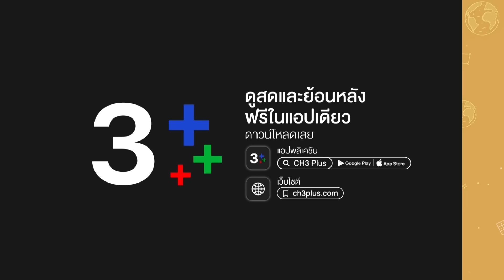FIN | ขอหมั้นไว้ก่อนได้มั้ย | รักสุดใจยัยตัวแสบ EP.29 | Ch3Thailand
"ดูละครย้อนหลัง" เรื่อง รักสุดใจยัยตัวแสบ รับชมฟรีได้ทาง 3Plus ทั้ง ch3plus.com และ 3Plus Application หลังทีวีออนแอร์แล้ว 1 วัน...พิเศษสำหรับสมาชิก 3Plus Premium สามารถชมละครย้อนหลังแบบต่อเนื่องแบบไม่คั่นเบรคได้ตั้งแต่ 22.30 น.

ดูย้อนหลัง รักสุดใจยัยตัวแสบ กดลิงก์นี้ได้เลย อัปเดตตอนใหม่ 22.30 น.
ดูสด รักสุดใจยัยตัวแสบ ออกอากาศ ทุกวันจันทร์ - ศุกร์ เวลา 19.00 น. TV : ช่อง3 กด 33

 แก้ว สาวพาร์ทไทม์ร้อยกะ ดิ้นรนเพื่อเลี้ยงตัวเองและครอบครัว ครอบครัวคนเดียวของเธอคือยายพรายที่แม้ไม่ได้เป็นญาติ แต่เลี้ยงดูเธอมาตั้งแต่แบเบาะ แต่เรื่องกลับตาลปัตรเมื่อยายพรายเสียชีวิต เพราะมีคนข่มขู่ต้องการที่ดินริมหาดที่หวงไว้ยิ่งกว่าไข่จงอาง แต่ที่น่าตกใจยิ่งกว่าคือยายพรายกลับยกที่ดินริมหาดนั้นที่เป็นของเธอ ให้กับ เฑียร ผู้ชายที่เพิ่งเจอเพียงไม่กี่วันพร้อมเซ็นสัญญาเช่าไปเรียบร้อย โดยแลกเปลี่ยนกับการที่ เฑียร จะต้องเอาแก้วไปดูแลพร้อมคำสัญญาจะช่วยเธอตามหาพ่อกับแม่ แก้ว เด็กสาวที่มองโลกเป็นสีชมพู มีความสุข ถึงแม้จะไม่ได้มีต้นทุนชีวิตแบบ เฑียร หนุ่มที่มีต้นทุนสูงลิ่ว ชีวิตมีครบทุกอย่าง แต่เขากลับรู้สึกขาดและไม่มีความสุขกับสิ่งที่มีหรือสิ่งที่เป็นเลย เขารู้สึกแปลกใจที่แก้วมีความสุขทั้ง ๆ ที่ไม่มีอะไร เมื่อสองคนได้มาอยู่ด้วยกัน ทั้งคู่ได้เรียนรู้ที่จะมีความสุขและเป็นครอบครัวของกันและกัน แต่อดีต...เมื่อวนกลับมา มันสร้างความเปลี่ยนแปลงให้ปัจจุบันเสมอ การตามหาครอบครัวของแก้วทำให้แก้วรู้ว่าพ่อของแก้วเป็นมหาเศรษฐีที่มีเงินไม่ต่างจากบ้านเฑียรเลย แต่อดีตไม่ได้นำมาแต่เรื่องดีๆ มันกลับนำเรื่องที่นึกไม่ถึงมาด้วย เพราะชัยมงคล คนที่แก้วคิดว่าเป็นพ่อ กลับเป็นฝาแฝดที่ฆ่าพ่อของเธอในอดีต และการที่ รุ้ง แม่ของแก้วหายไปอย่างไร้ร่องรอยก็เพราะการตามล่าของเขา แก้วต้องประสานรอยร้าวในบ้านของเฑียรและจับมือกับเฑียรเพื่อเอาตัวรอดจากคนที่เธอคิดว่าเป็นครอบครัวให้ได้ ในรักสุดใจยัยตัวแสบ

นำแสดงโดย : ออกัส วชิรวิชญ์, พีพี ปุญญ์ปรีดี, กัปตัน ชลธร, ออย ธนา, แคท แคทรียา อิงลิช,จ๊ะจ๋า พริมรตา, เต๋า สมชาย, เต้ นันทศัย, เบสท์ ชนิดาภา, อู๋ สมิทธิ, ปุ๊ มนตรี

บทประพันธ์โดย : เสนีย์ บุษปะเกศ
บทโทรทัศน์โดย : กิตติ์ธนัตถ์
กำกับการแสดงโดย : กษาปส์ สัมมาบัตท์
ผลิตโดย : บริษัท สเต็ป เพาเวอร์ทรี จำกัด
ควบคุมการผลิตโดย : อุ๊ พัชนี จารุจินดา

เพลงประกอบละคร : ชอบอยู่กับเธอมันโคตรดี | Doublebam